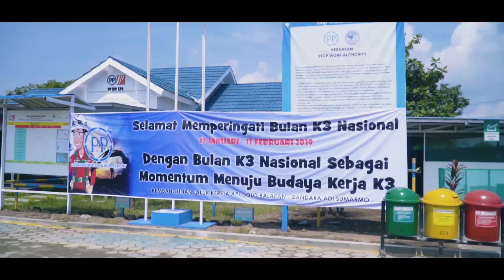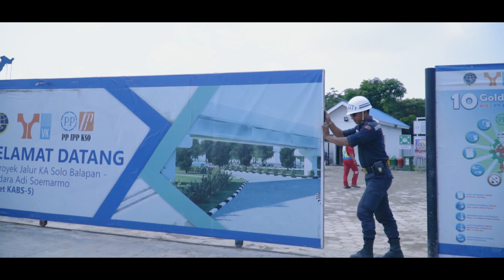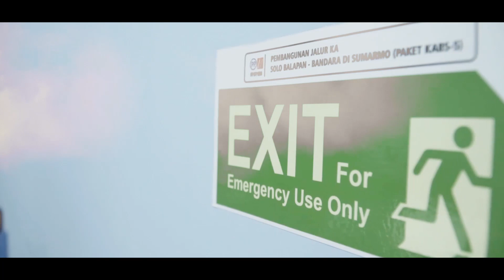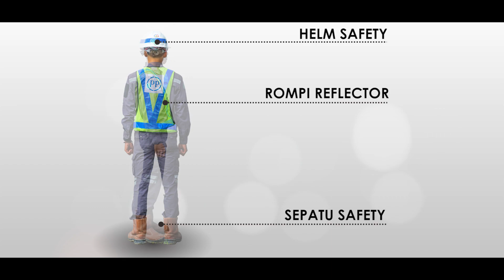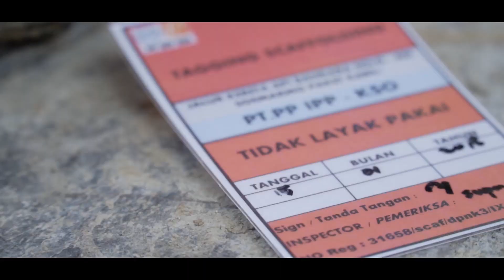Safety Induction Proyek Jalur Kereta Api Solo Balapan Bandara Adi Soemarmo Paket KABS 5 PT PP IPP